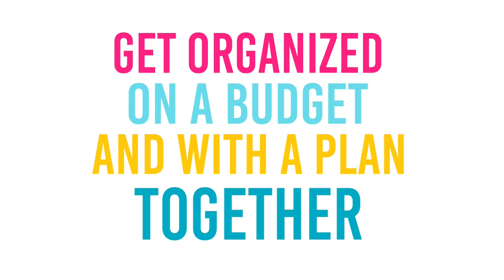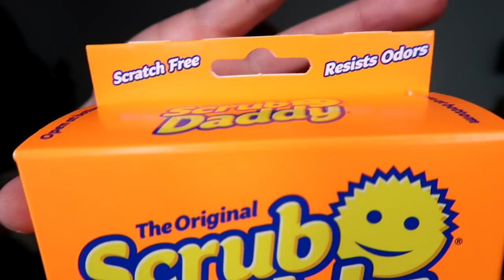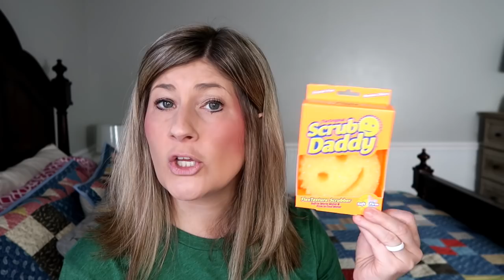JUNE 2019 FAVORITE THINGS | MONTHLY FAVORITES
June 2019 favorite things | monthly favorites is what I am sharing in today's video. Every month, I create a list of my must have products and current favorites to share with y'all. Anything is game; planner favorites, beauty favorites, personal favorites, etc. Basically, they are products I love and products I use.

This month's list includes the live action Aladdin movie, Panera Bread strawberry poppyseed salad, Yoga with Adriene, Hask rose oil and peach shampoo, Hask rose oil and peach conditioner, Sonicare for Kids electric toothbrush, and the original Scrub Daddy sponge.

*Grove Collaborative FREE set when signing up and placing a $20 order

Camera: Canon T6i
Vlogging Camera: Canon G7X